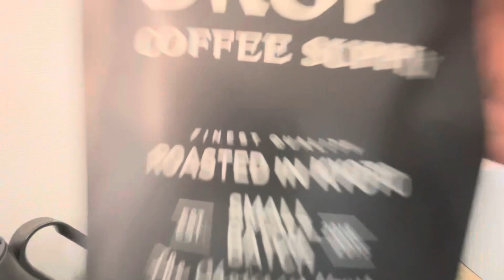晴れた朝のホットコーヒー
25th April Mexico - DELICIOUS FARM ANAEROBIC
2024 Post No.116
20g
340ml
90°C
2'40"
0'00"〜　50ml （90°C）
0'30"〜　140ml （90°C）
1'00"〜　210ml（90°C）
1'15"〜　280ml（90°C）
1'15"〜　340ml（90°C）
2'40"  Finish

このコーヒー、めっちゃスゴイぜ！

まず、口に含んだ瞬間から、爽やかなリンゴの酸味がバリバリ来るぜ。でも待ってよ、その中にはレーズンやラム酒、チョコレートのようなフレーバーもギュッと詰まってる！最高だろ？

それから、このコーヒー、マジで丁寧に発酵されてるんだよ。そりゃもう、綺麗な酸味がアフターテイストまでグイグイ押し寄せてくるって感じだ！

焙煎では、めちゃくちゃ試行錯誤を繰り返して、最後にクリーンで雑味がない完璧な豆に仕上げられたんだ。これはもう、クオリティの高さがハンパないってことだね。最高の一杯を楽しんでくれよ！
【Flavor】　リンゴ、レーズン、ラム酒、チョコレート

栽培地：chiapas
農園名：Delicious
品種：Pache
標高：1,250~1,400m
生産処理：Anaerobic natura
Thank you for always watching!
¡Gracias por mirar siempre!
항상 봐 주셔서 감사합니다!
感谢您一直关注！